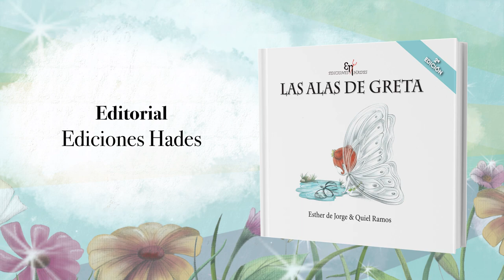LAS ALAS DE GRETA (BOOKTRAILER)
Greta, la mariposa, se siente diferente a las demás. Sus alas esconden un secreto.¿Te atreves a descubrirlo con ella? Necesita aceptarse tal ycomo es para encontrar su propia FELICIDAD.
Texto: Esther de Jorge.
Ilustraciones: Quiel Ramos.
Editorial: Ediciones Hades.